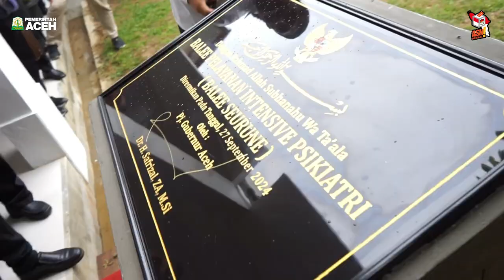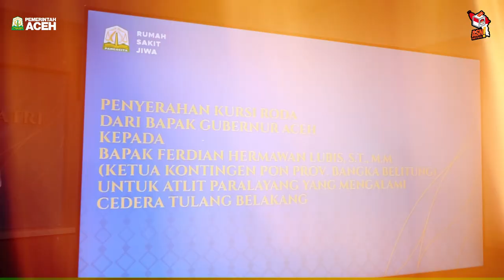Pj Gubernur Safrizal Resmikan Balee Pelayanan Intensive Psikiatri di RSJ Aceh